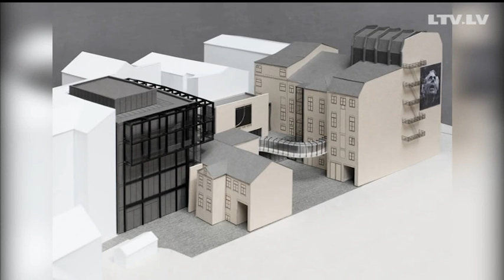Z. Gaile: JRT liek projektēt ātrāk un lētāk